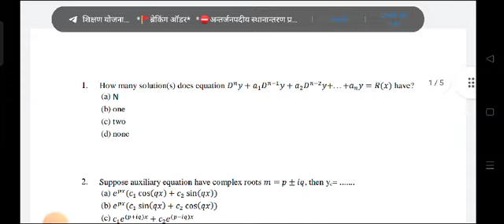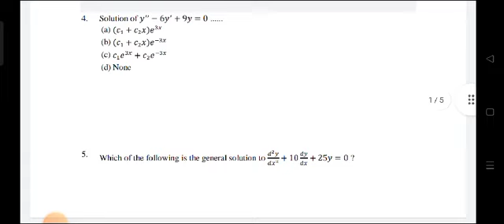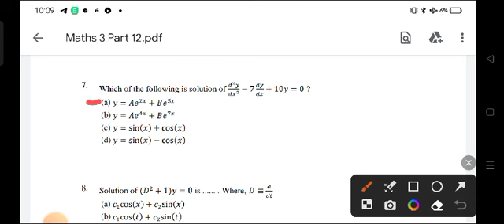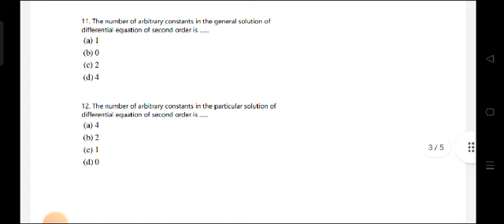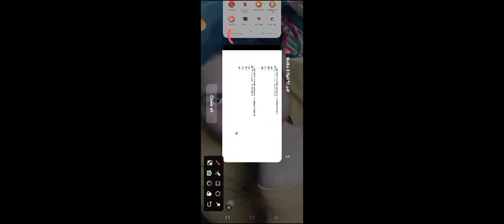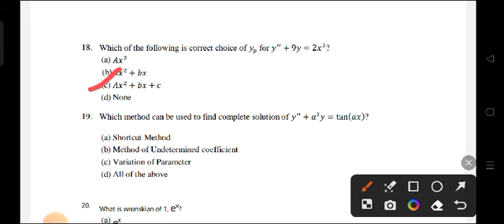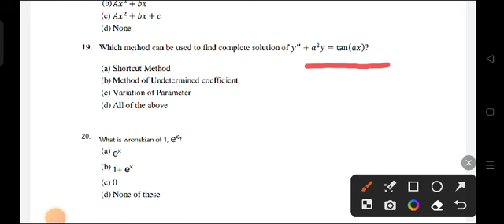Maths 3 BCA 4th sem Part 12 second order differential Equation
pdf link